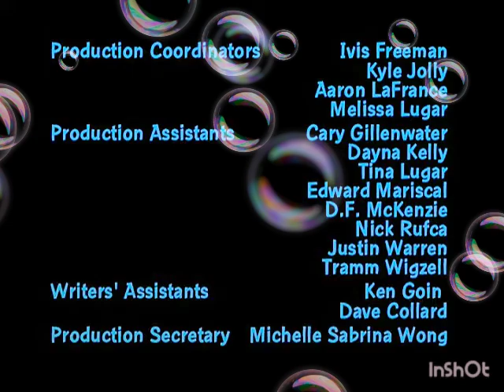When You Wish Upon A Weinstein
Created By
Seth McFarlane

Developed By
Seth McFarlane
David Zuckerman

Executive Producers
Seth McFarlane
David Zuckerman

Co-Executive Producers
Craig Hoffman
Danny Smith

Producers
Mike Barker
Matt Weitzman

Co-Producers
Ricky Blitt
Chris Sheridan

Consulting Producer
Gary Janetti

Line Producers
Ken Dennis
Debby Hindman

Supervising Directors
Peter Shin
Pete Michels

Produced By
Sherry Gunther

Written By
Ricky Blitt

Directed By
Dan Povenmire